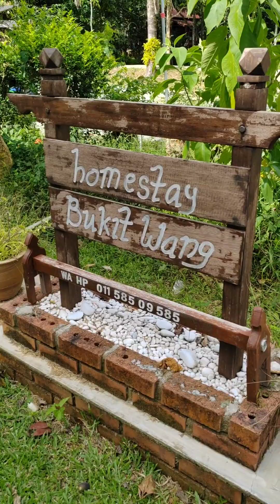Santai di Bukit Wang Homestay